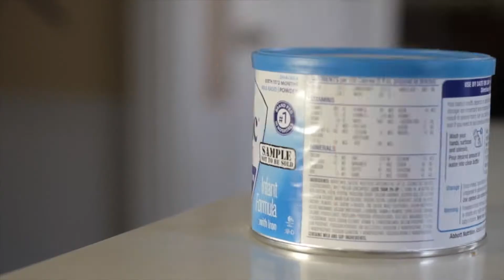Régime Protéiné partie 6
Discours fait le 29 mars 2015 dans le cadre de la série; Régime Protéiné